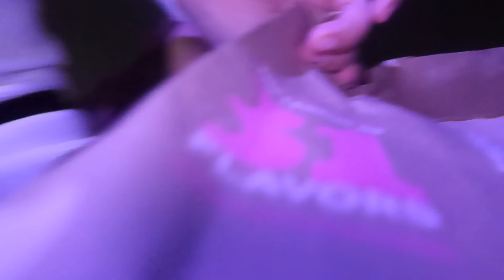mucho selfcare , mucho One Direction, grabando contenido y bizcocho de Halloween | Vlog Semanal ✧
HOLA HOLAAAAA ★

Bueno bella este vlog hay muchas cosas pasando! Desde examenes para verificar las arterias de mi corazón hasta decorar mi propio bizcocho de Halloween. Esta descripción la voy a resumir bastante porque tengo la mala costumbre de resumir los vlogs en esta descripción 😂 Sin embargo de las cosas mas importantes en esta semana fue reencontrarme con una amiga que no hablaba hace 6 años atras, y se sintió tan bien volver a vernos y hablar como si el tiempo realmente no hubiese pasado. Empece los "meal preps" para no tener que estar quedandome sin comer porque no tengo tiempo para cocinarme muchas veces y tampoco puedo estar comiendo todos los dias afuera porque bella, $$$$$ AJA! Y finalizo diciendoles que me encanta atenderme con mi psicologa, conecte muy bien con ella y se que sera de mucha ayuda tanto para mi vida personal, profesional y en mi relación con Carlos 🥰 Asi que si hay algo que les pueda aconsejar es que visiten uno en algun momentos de sus vidas! Se me cuidan mucho esta semana... GRACIAS POR ESTAR AQUI. LOS AMO ❤️